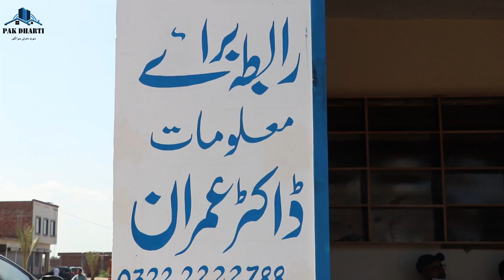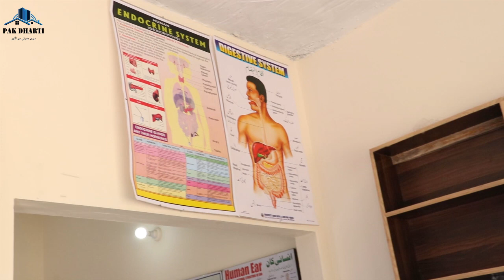Free Medicines Free Checkup Hayat Medical Complex Theme park View lahore | Best Society of Lahore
Hye Viewers!
 Haji Muhammad Khushi sahib CEO Theme park view gave grand news for the resident of theme park view ,hayat medical complex has been Inauguration,  here all check up medicines & test are tottaly free
Free Medicine Free Check up
Hayt Medical Complecx  Theme Park View lahore
Free Dispensary  in lahore

In this video i share all details about theme park view scheem lahore , Theme Park View is best society in lahore  where 80 feet , 40 feet and 30 feet wide roads,  theme park view is best oppertunity for those people who are on rent and want to build their own house in ideal location of lahore , here 3 marla plots , 5 marla plots and 10 marla plots are available on instalment plane

now get plot possession on advance amount .
pay advance amount of 1 lack and build your house
What is Pak Dharti
pak dharti is a marketing platform , these days we are working on digitalis  theme park housing scheme

Youtube Chanel

Facbook page